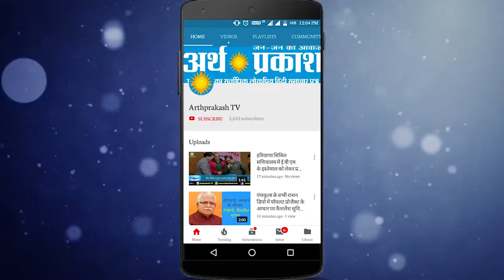यमुनानगर से भाजपा विधायक घनश्याम अरोड़ा ने राई विधानसभा में कार्यकर्ताओं की बैठक ली